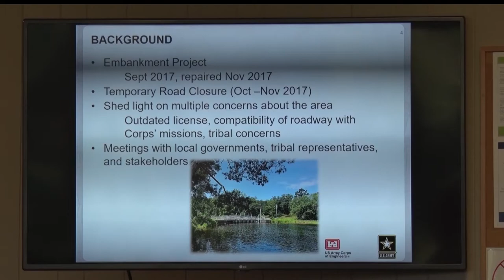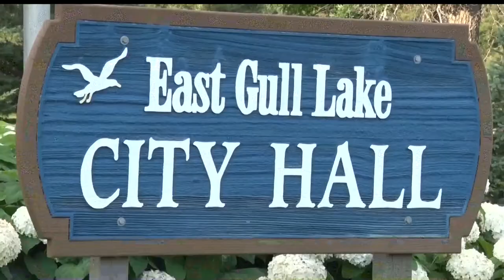Public Opinion Sought As Portion of Gull Lake Dam Road May Be Closed